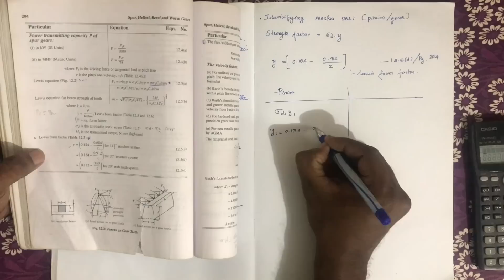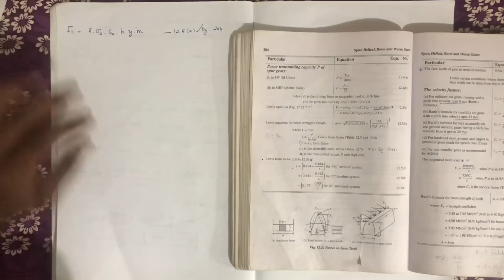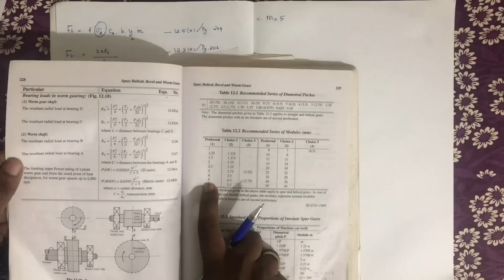KTU-DME-SPUR GEAR-PART 3-PROBLEMS